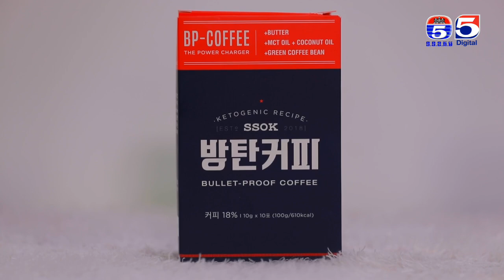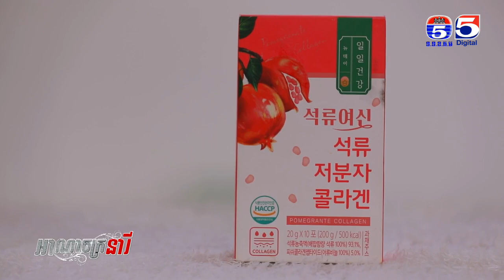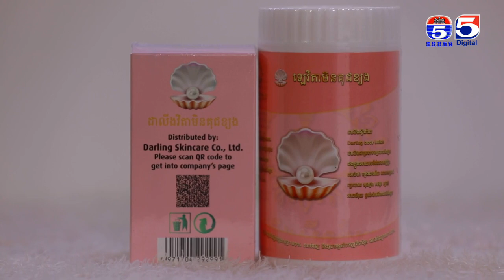Woman Plus EP390(2/4) Woman Talk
Woman Plus EP390(2/4) Woman Talk(អ្នកស្រី ដាលីន ជាម្ចាស់ក្រុមហ៊ុន Darlin Skin Care និង កញ្ញា សាន សក្កណា ដំណាងចែកចាយធំ Darlin Skin Care)

កម្មវិធីអាណាចក្រនារី
ទូរទស្សន៍កងយោធពលខេមរភូមិន្ទប៉ុស្តិ៍លេខ៥
TV5 Cambodia
Follow us now